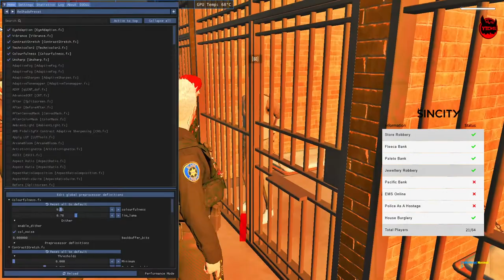William Parker On Duty | gta 5 sincity roleplay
pc specs
keybord and mouse amazon basics
headphone eksa E900